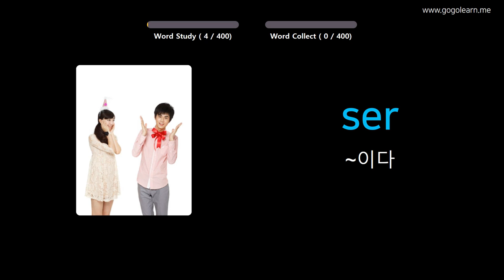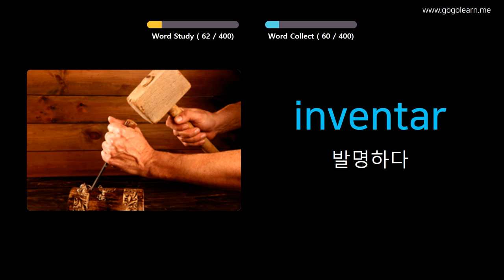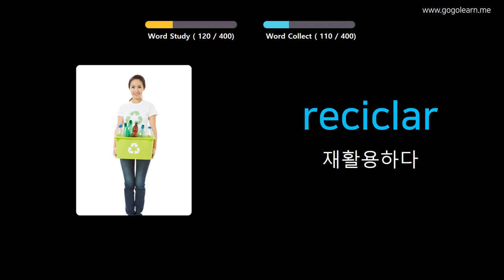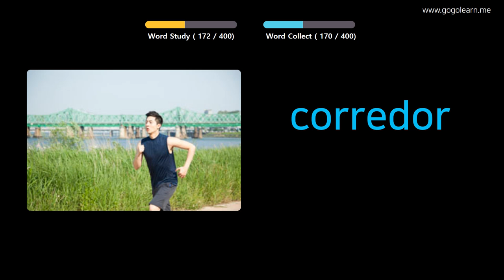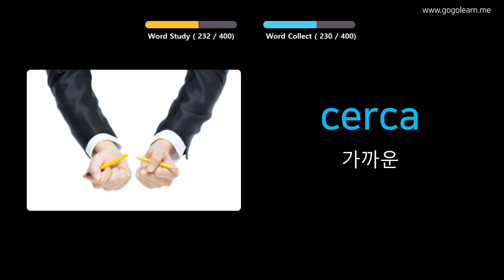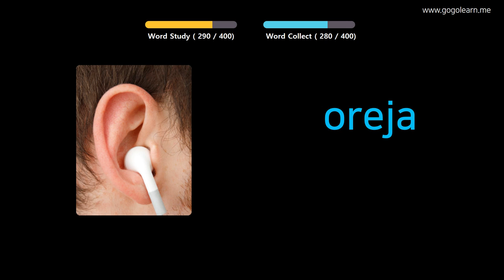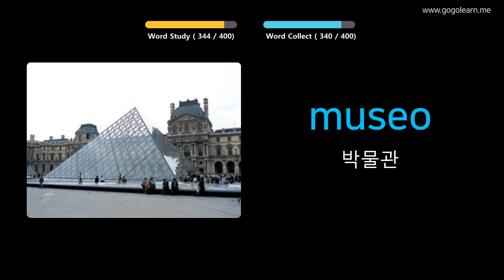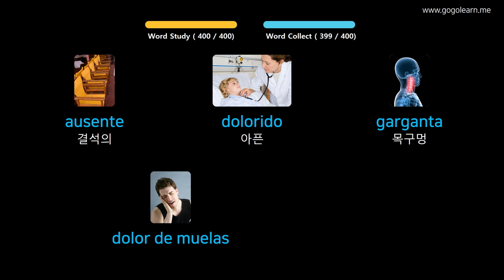사진을 통해 스페인어 를 배우세요 |스페인어 어휘 중학교 1 | Golearn